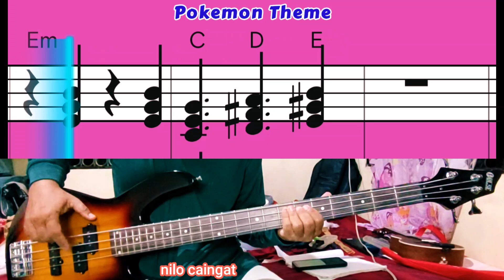Pokemon Theme (J. Siegler and J. Loeffler) bass guitar